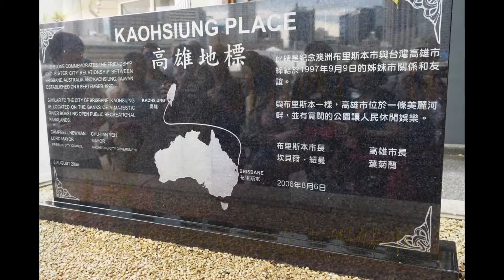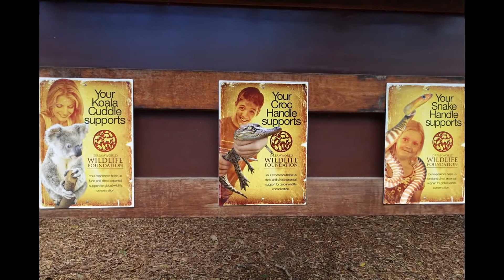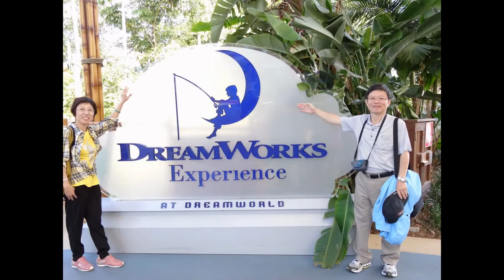鄒浮安-澳洲遊之3-布里斯班篇-照片集+短片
鄒浮安-澳洲遊2015/11/8-16之3-布里斯班篇照片集+短片